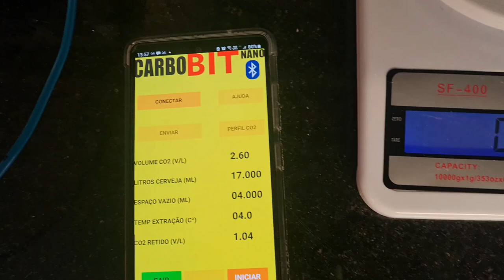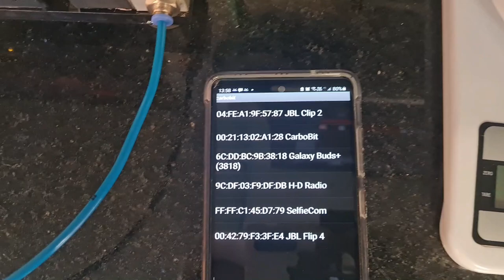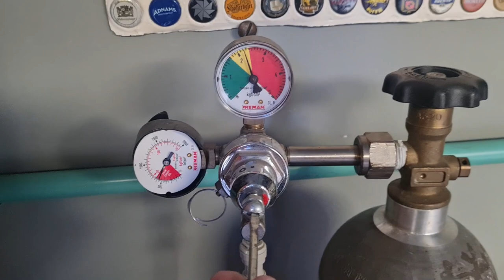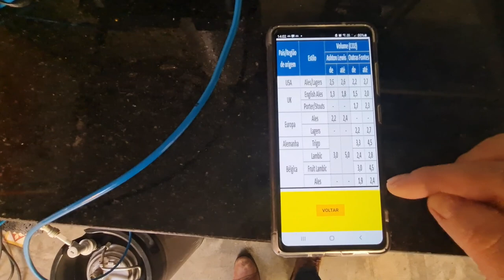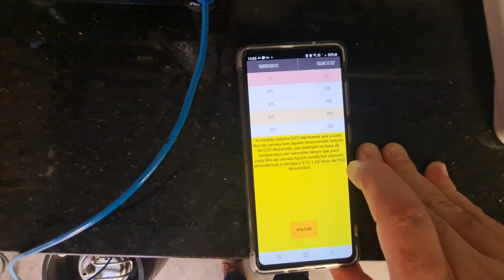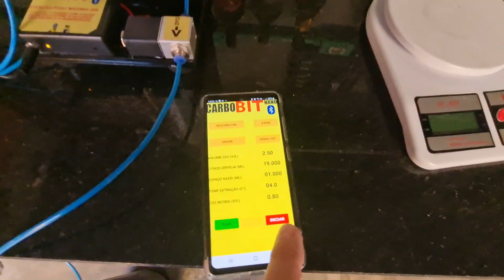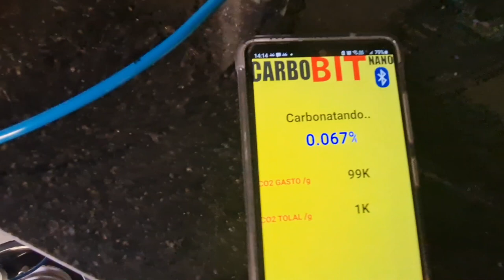Conheça o CarboBit Nano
Conheça o CarboBit Nano, o equipamento que vai lhe ajudar a trazer precisão à sua carbonatação forçada.
Pra você que está cansado de ficar agitando o barril e também de às vezes supercarbonatar e outras vezes deixar a breja flat, esse equipamento chegou pra te ajudar.
Assista o vídeo e veja como sua cerveja pode obter uma carbonatação perfeita!